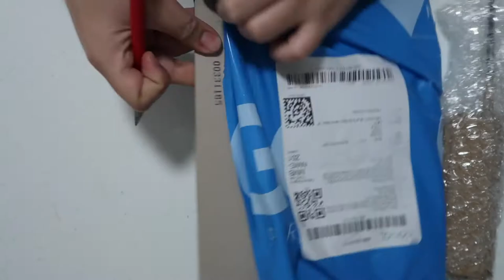ASMR Unboxing Point Of View ~ Silver Brush Black Velvet Dagger Striper 1/4